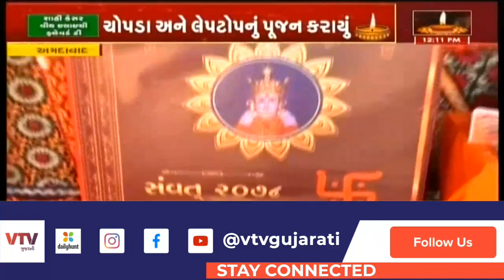Diwali 2022 : Ahmedabad માં કુમકુમ મંદિર ખાતે વેપારીઓ માટે ચોપડા અને લેપટોપ પૂજનનું આયોજન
Diwali 2022 : Ahmedabad માં કુમકુમ મંદિર ખાતે વેપારીઓ માટે ચોપડા અને લેપટોપ પૂજનનું આયોજન | VTV GUJARATI